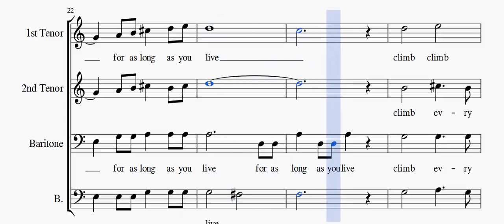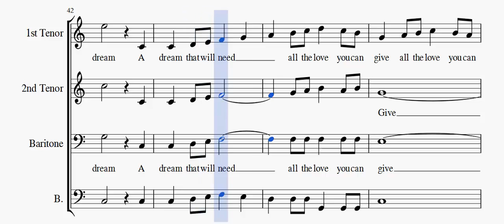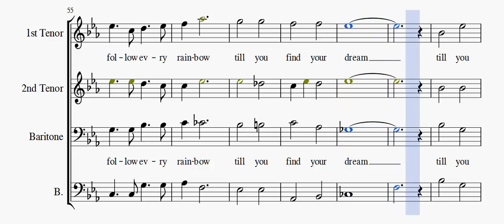Climb every mountain Baritone